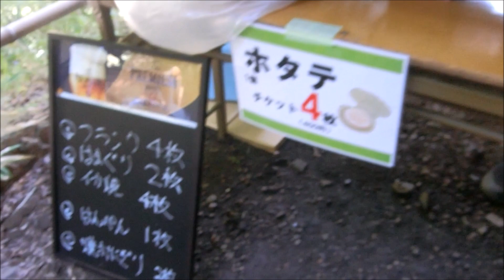愛岐トンネル群森のビアホールで ｢わしょく屋さん｣紹介編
愛岐トンネル群の夏の催し｢森のビアホール｣で生ビールや料理を担当して下さっているのが「わしょく屋」さんです。
わしょく屋さんは春日井市出川町に立派なお店があり、くつろぎの空間と、こだわりの料理とで好評のお店です。